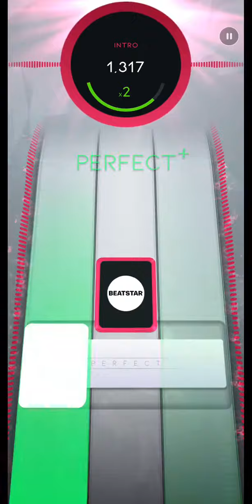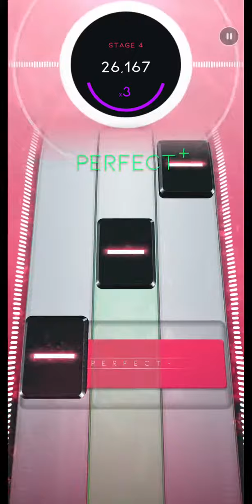[Beatstar] Perfect Sightread! | Ao To Natsu (Normal) // ALL PERFECT+ 50,000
Really Good Song ☺️